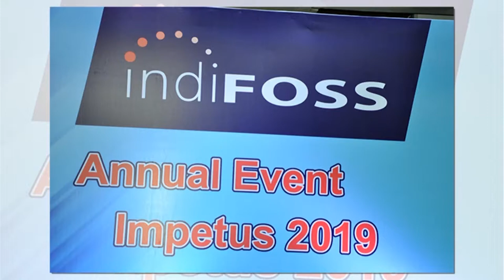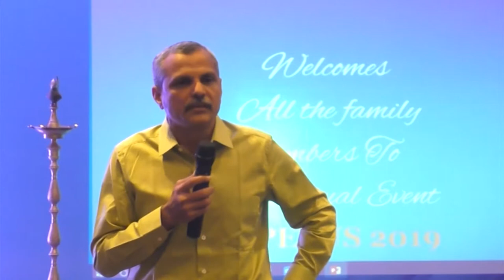Annual Function_2019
Impetus